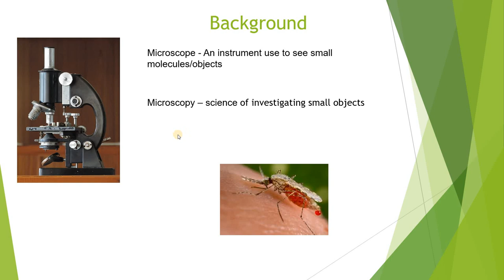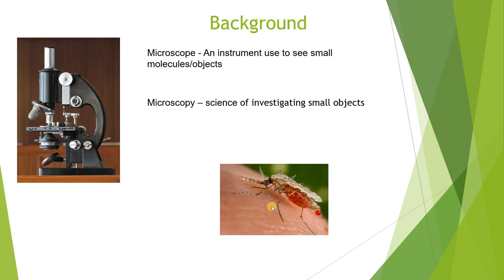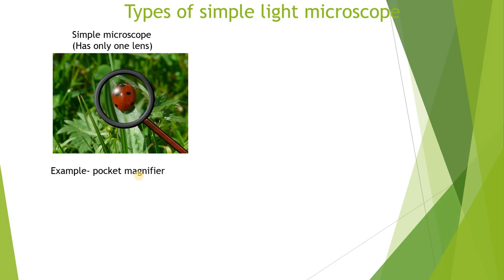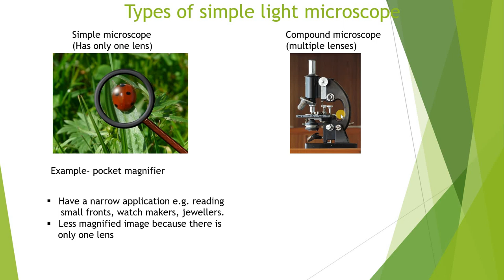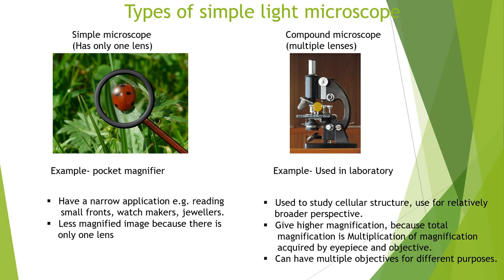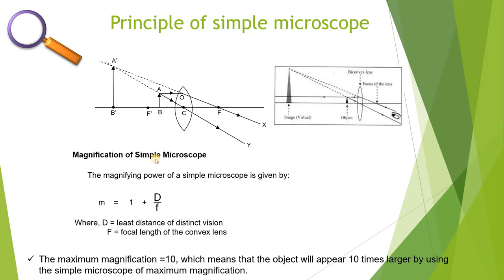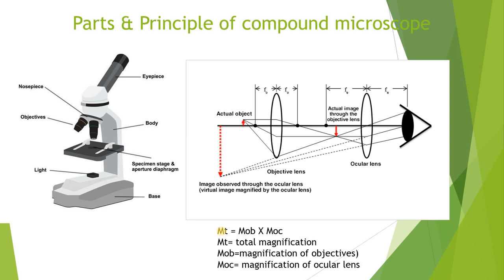what is Microscopes#Principle of microscope What is Compound microscope ?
microscopes # principle of microscope

This video is designed as a basic tutorial for students enrolled in Biology who are first learning to setup and use lab microscopes.